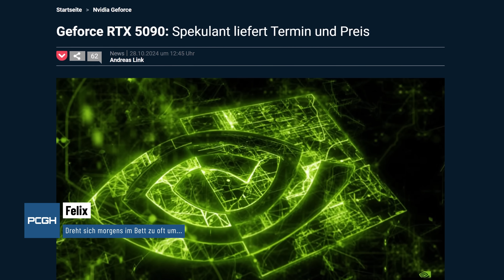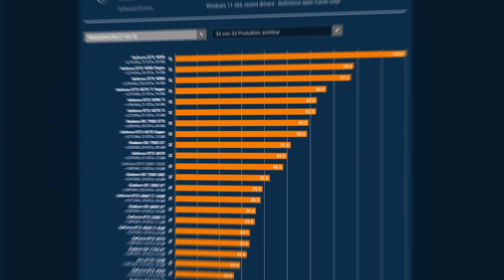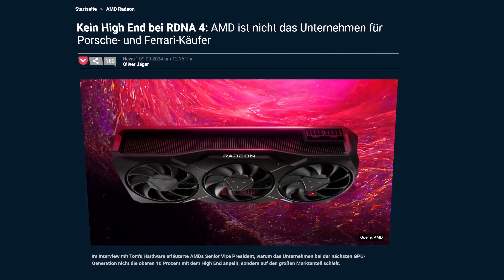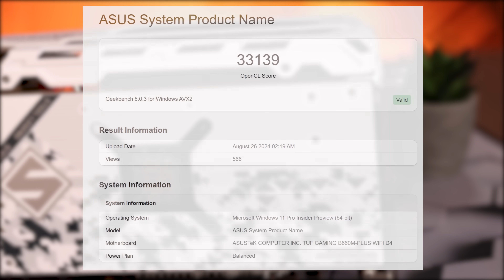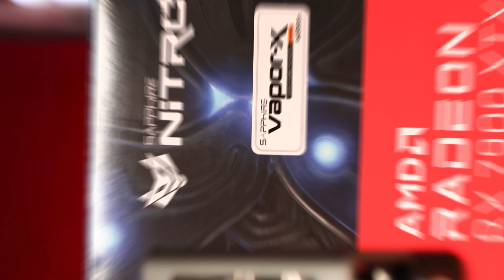AMD RDNA 4 bestätigt: Neue Infos zu RX 8000 & RTX 5090!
▶ AMD CEO Dr. Lisa Su bestätigt neue Radeon-Grafikkarten für den Beginn des Jahres 2025 mit mehr Raytracing-Power. Die RTX 5090 bekommt auch einen möglichen Termin und eine erste Preisvorstellung. Wir haben die Infos für euch zusammengefasst.

[Werbung]
Krotus Computer steht für besonders hohe Qualität und individuellen Service. Bei uns bist Du keine Nummer im System, sondern wir möchten Dir individuell deinen perfekten PC liefern mit dem Du lange glücklich bist. Deswegen berät Dich unser Gründer Christian gerne persönlich und individuell für deinen Traum PC oder Du kannst Dir selber deinen PC aus unserer großen Auswahl konfigurieren und anpassen. Falls Du besondere Wünsche hast, besorgen wir deine Wunschkomponenten natürlich auch gerne speziell für Dich. Auch nach dem Kauf sind wir natürlich für Dich da. Unser Support ist auch hardwarebegeistert und hilft Dir bei Problemen mit großer Expertise weiter.

Timestamps:
0:00 Intro
0:36 AMD-Ankündigungen
1:28 Endlich starkes Raytracing?
3:52 2×44 = 48?